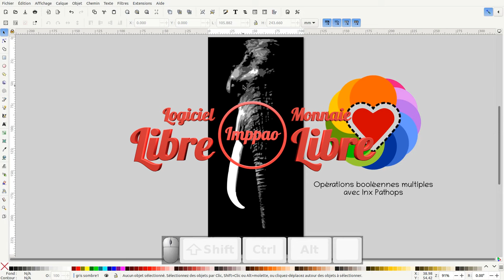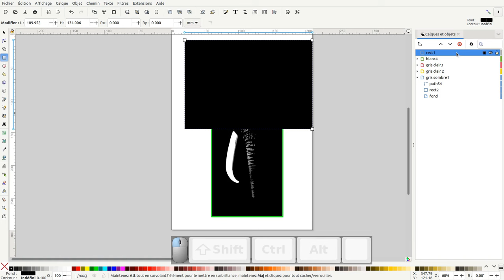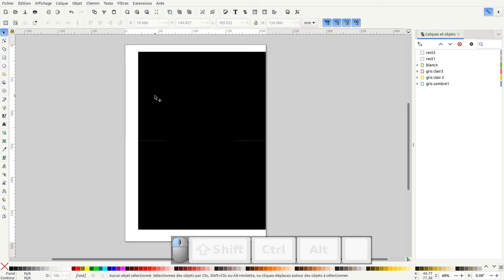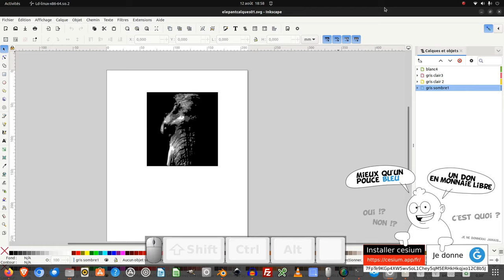Tuto inkscape : extension : operations booleennes multiples (question/réponse)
Nous allons voir comment scinder en deux, très facilement et rapidement, une illustration vectorielle, pour cela nous utiliserons l'extension inkscape " Multiple Boolean Operations with Inx Pathops " :